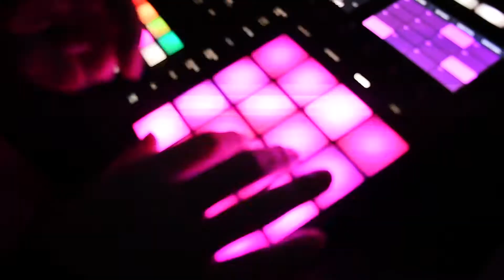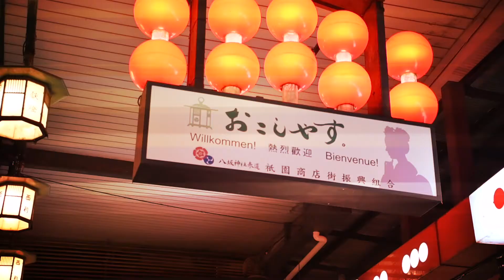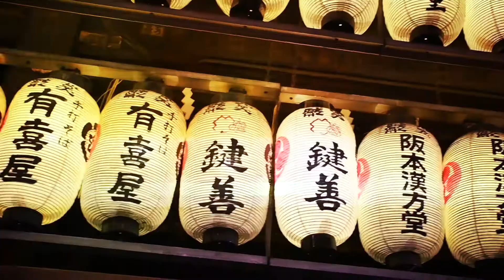【MV】Smooth Criminal KYOTO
Manju Unagitani 1st Album『Eclecticism』Now On sale.